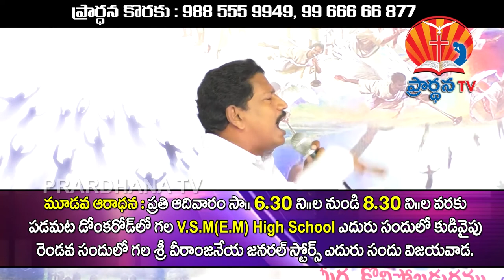K MOSES GARU 23 08 2017